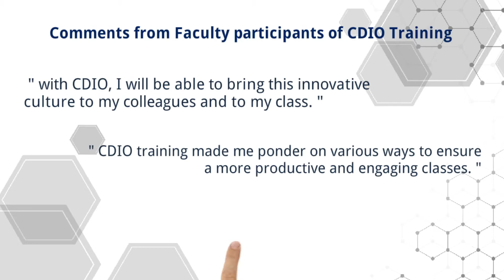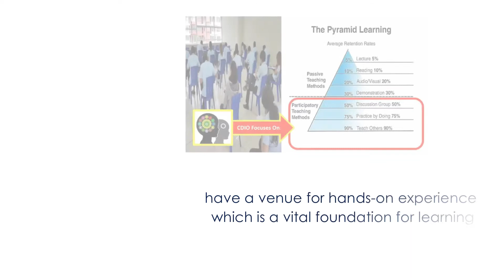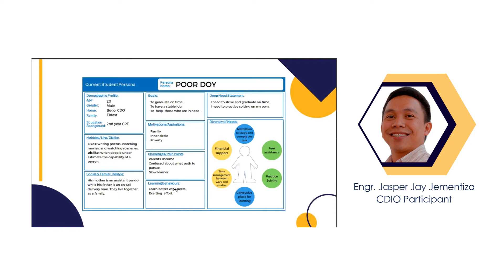Advancing CDIO Promotional Video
See the amazing people who took the challenge of CiTL Advancing CDIO.
Advancing CDIO is 5-day training program of the center that aimed at introducing the CDIO framework which guides the faculty members as they ensure that students have a venue for hands-on experience which is a vital foundation for learning.